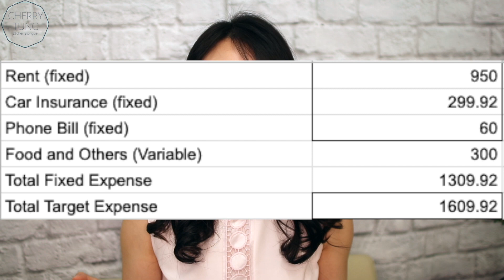How I live in LA on a $1600 Budget: How to Live in LA as a Frugal Person // Cherry Tung